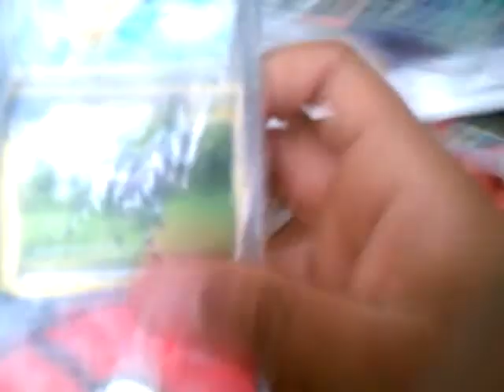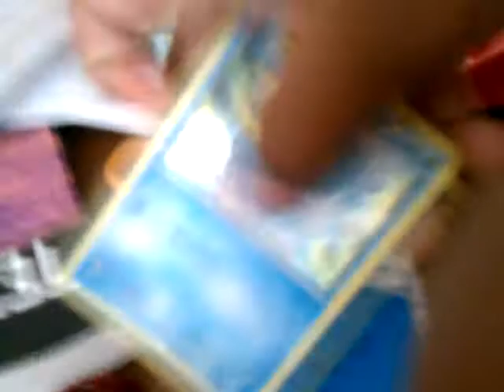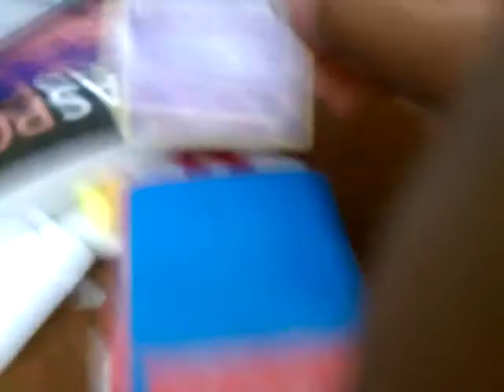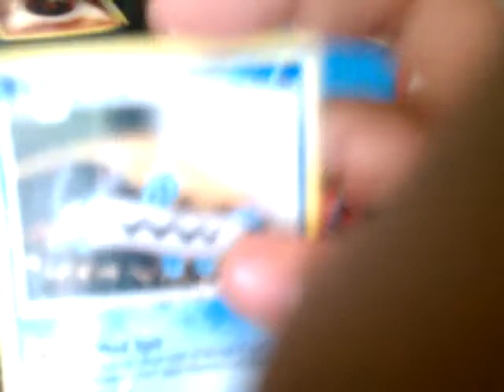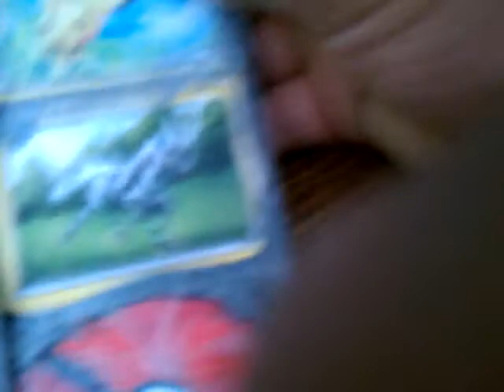Custom pokedex out of paper